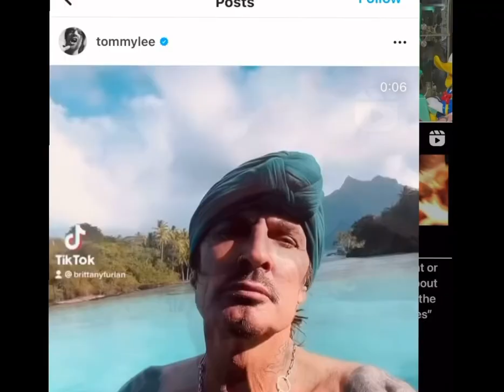Tommy Lee Posts Intimate Photo on Instagram.